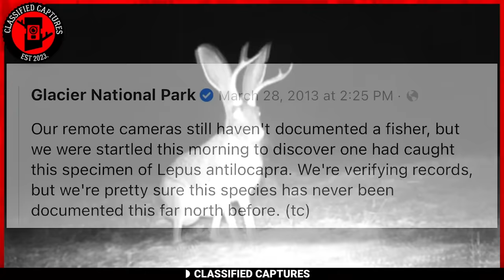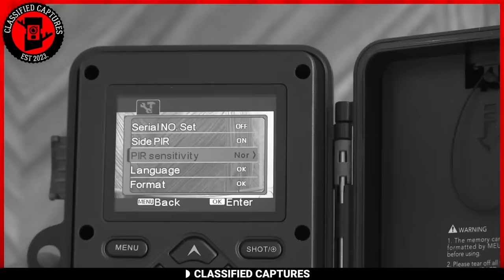Watch at Your Own Risk: Mega Compilation of Unsettling Trail Cam Footage